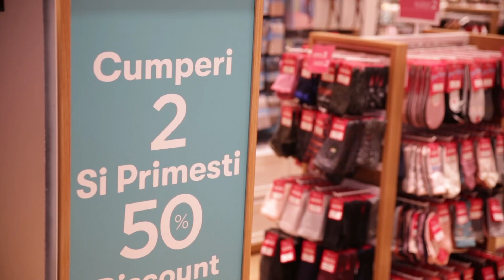Penti - Iulius Mall Iasi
Magazinul Penti, situat la etajul întâi al Iulius Mall, este locul unde orice femeie îşi găseşte dresurile sau lenjeria intimă după preferinţele sale. Doamnele şi domnişoarele pot alege dintr-o gamă extinsă de dresuri, ciorapi, lenjerie, pijamale, costume de baie, articole de îmbrăcăminte şi papuci de casă, care oferă un plus de confort prin design şi materialele folosite.